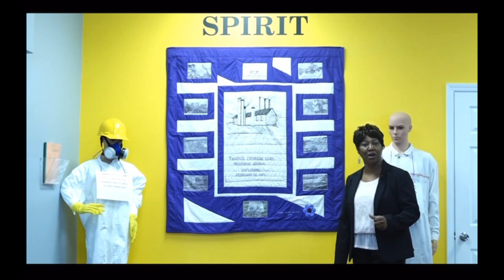Explosion killed 29 and left hundreds injured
The Explosion that shook the lives of Woodbine Georgia forever

Thiokol Memorial Project introduces a virtual tour of The Thiokol Memorial Museum. This virtual tour is for all our new supporters. Just finding our page or museum and wondering what we're about. The Museum serves the foremost depository of the history of Woodbine Thiokol Chemical Plant from 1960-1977. The history which paved the way to modern America.